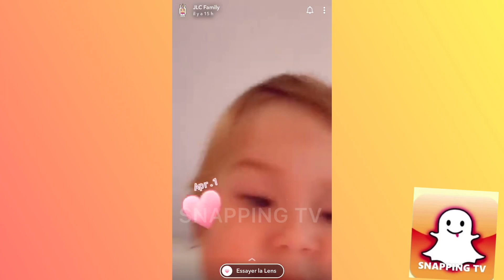CAYDEN 🥰 JLC FAMILY JOUE AVEC LE PORTABLE DE JAZZ !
Jazz se confie sur l’éloignement de la JLC family pendant le confinement, Cayden joue avec le téléphone portable de Jazz et Chelsea se souvient de l’accident de Cayden.

Sujets abordés: Jlcfamily jazz cayden, les12coupsdemidi, Nabilla, Nabilla Thomas ,jazz laurent,marc blata,nabil marc,nabil el moudni,nabil jazz,jazz jlc,la villa des coeurs brisés,snap tv réalité,exclu tv,snap télé réalité,tv réalité,télé réalité,moundir,les marseillais,lmvsmonde,les marseillais contre le reste du monde,les anges,snap,snapchat,buzz,tendances,vdbuzz,snapchat red,snap france,les princes de l’amour,jazz bébé,jazz fausse couche,jazz enceinte,nabil,nabil el moudni,nabilflix,marc blata,nabil flix,nabil jazz,jazz,jazz et laurent,nabil lmdi,jazz nabil,cheesy fun,jlc family,jlcfamily,nabil,jazz jlc family,nade blata,nabil marc blata,nabil snapchat,nabil youtube,